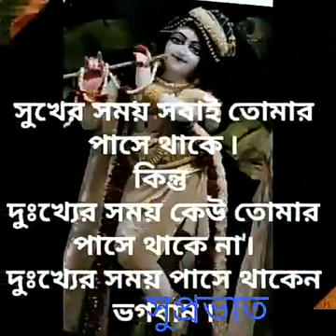August 11, 2023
Video from 💓💓💓💓Kakuli Mandal